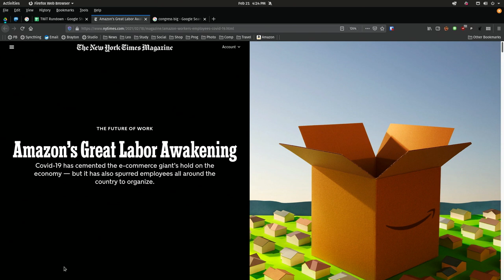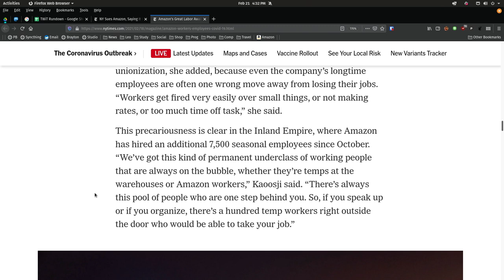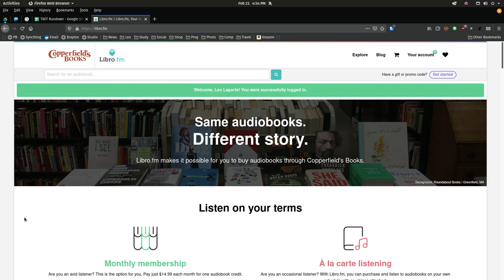Amazon's Workforce is Fighting Back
On This Week in Tech, Leo Laporte Paris Martineau, Lindsey Turrentine, and Brianna Wu discuss the impact of COVID on Amazon's business and how its employees are joining efforts to unionize in an attempt to improve working conditions.

Guests: Brianna Wu, Paris Martineau, Lindsey Turrentine